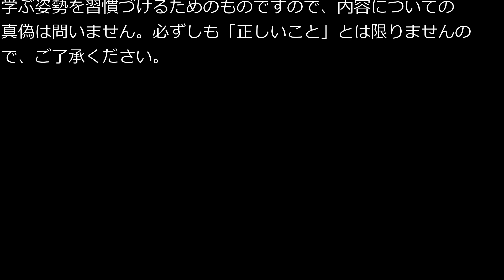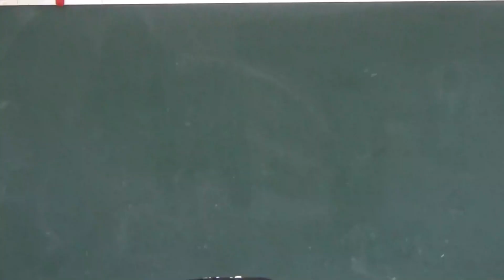笠間市 ともべ幼稚園 INPUT-OUTPUT「低体温について」